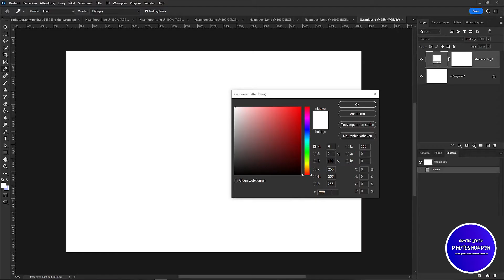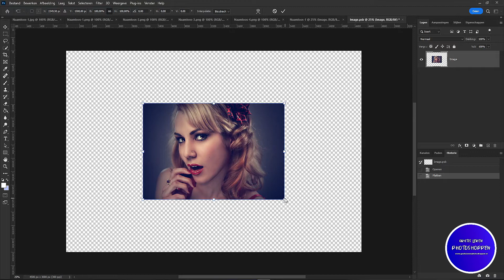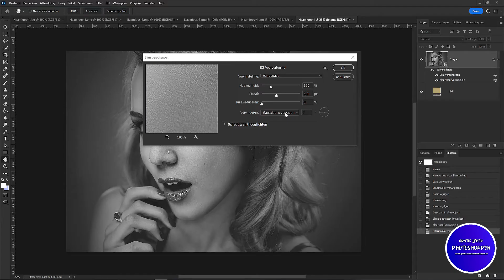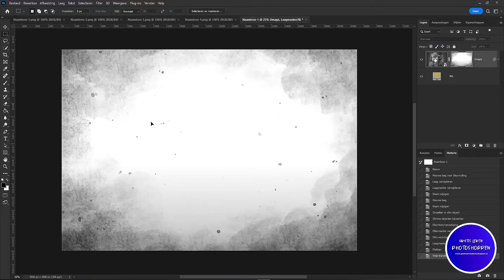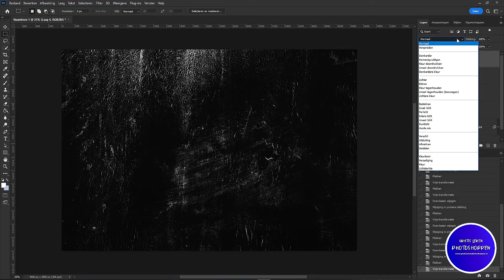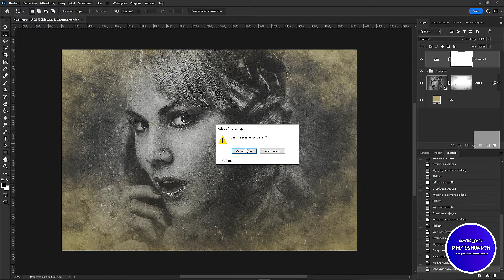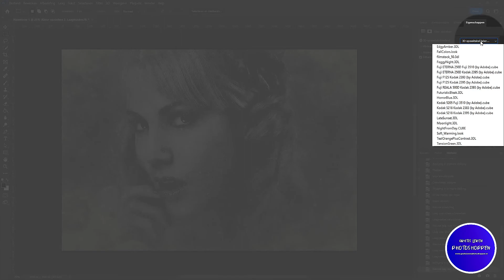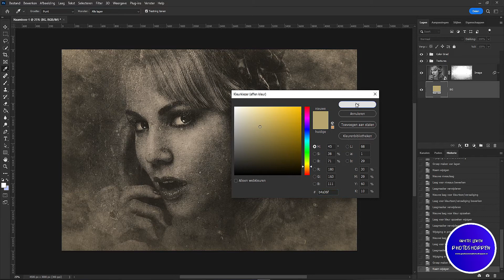Photoshop tutorial - Les 432 Portret maken in een oude foto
Foto's downloaden.

Succes met je les en bedankt voor het kijken.